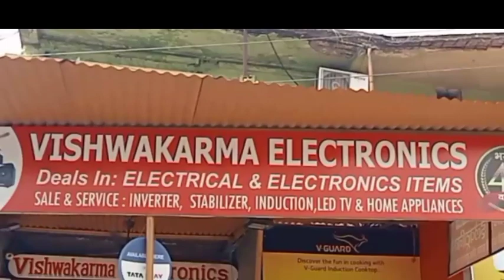DWIPAKSHA DARPAN 28 Sep 23 मिलाद उन नबी और जन्म दिवस अमर शहीद भगत सिंह 28 सितंबर 1907